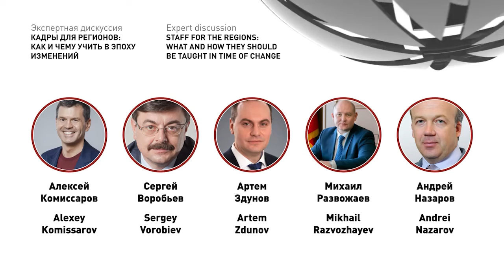STAFF FOR THE REGIONS: WHAT AND HOW THEY SHOULD BE TAUGHT IN TIME OF CHANGE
Issues for discussion:
• Tools for creating management teams
• How to foster champions that the state needs in an era of rapid change?
• How have the requirements for candidates changed and what needs to be implemented in educational programs?
• What are the expectations for beginners and experienced professionals and what challenges does this pose for education?
• What are the new challenges in teaching champions posed by the massive transition to online learning?